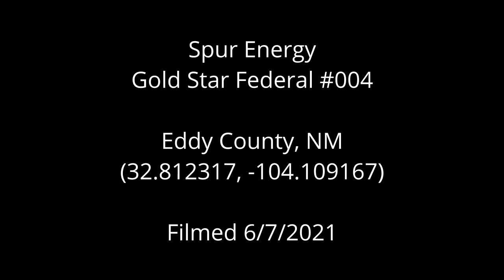Spur Energy Gold Star Federal #004, Eddy County, NM (June 2021)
Spur Energy
Gold Star Federal #004
Eddy County, NM
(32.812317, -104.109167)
Filmed 6/7/2021